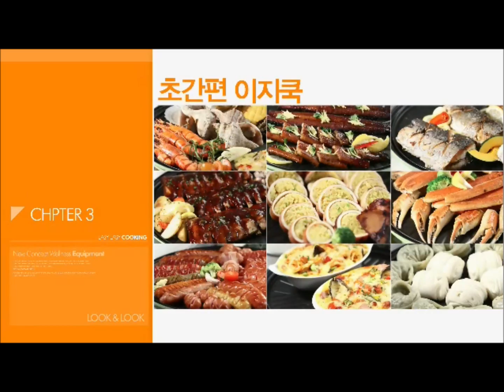[락앤락 LOCK&LOCK] 향으로 즐기는 오감만족 스팀 요리, 매직 스팀쿡 인포머셜 영상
평범한 요리의 마술같은 변화, 초간편 스팀쿡을 소개합니다.♡

01. 스팀으로 만드는 건강요리
타지않아 안심! 스팀으로 웰빙!

02. 간편한 쉬운요리
예열없이 바로바로, 뒤집지 않아도 OK!
투명한 뚜껑+자작나무 손잡이

요리의 신세계를 지금 경험해보세요:)